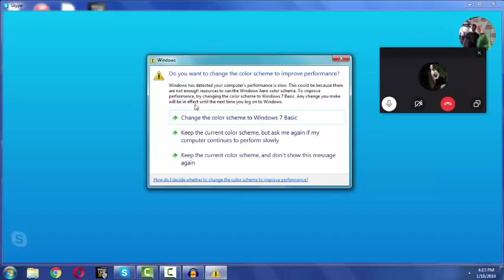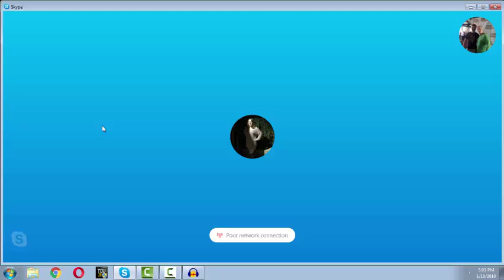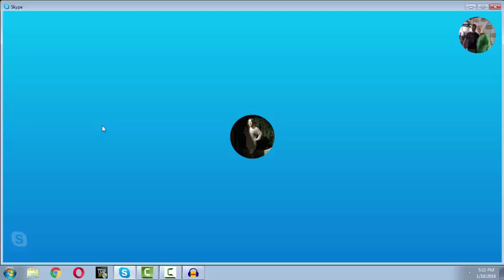Wrestling Discussion with Sam from Here's What All Things WWE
A new month and the first of the new year as we look at everything from WWE to All Elite Wrestling. New year and some new thoughts from us all!!